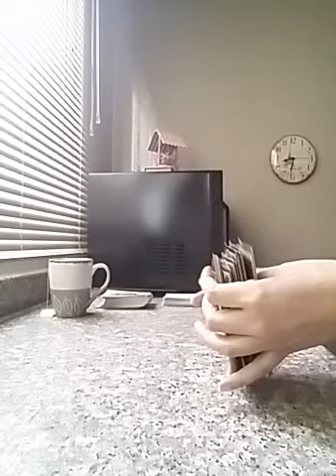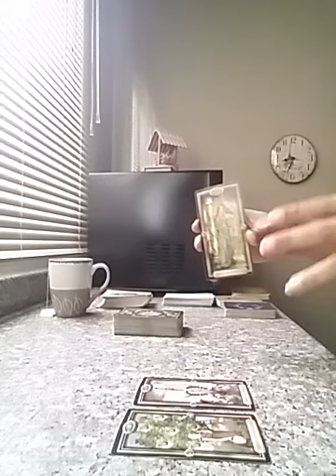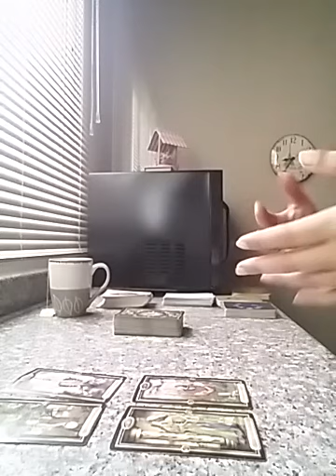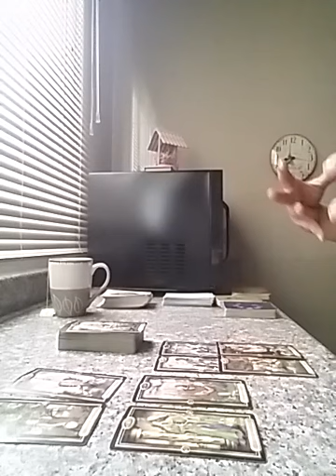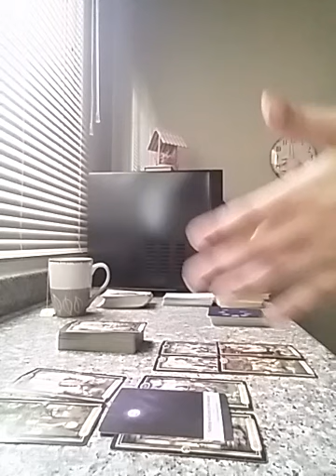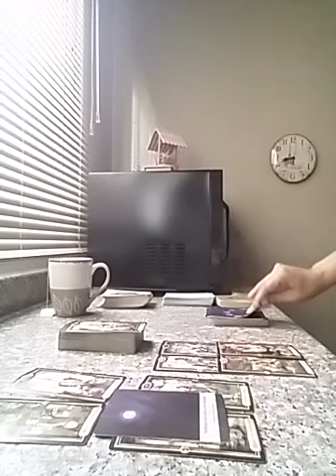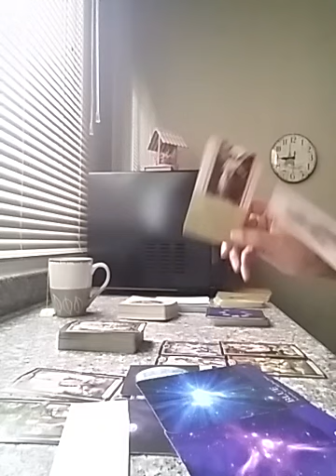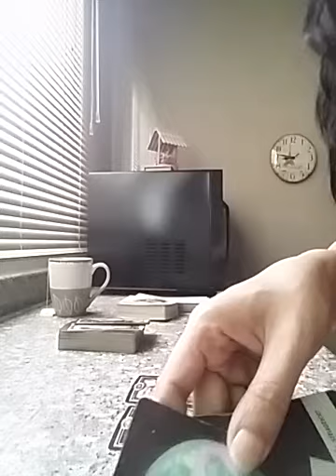PISCES August 2022 ( 15 - 21 ) - you are ready to drop them off your wish list 🙀 ready to Move On !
Services i offer :

1- 1 question reading - 35 USD

2- 2 question reading - 55 USD

3- 3 question reading - 70 USD

4- 5 question reading - 100 USD

5- Love n Relationships - 100 USD

6- 15 Minutes customized *SPIRITUALLY CHARGED* affirmations that give 100% RESULTS  - 100 USD

7- Consultation and step by step guidance to MANIFEST your Dream Desire and Goal.

8- Unique Scripting technique to manifest your desire - 80 USD

9- Protection from bad influences and energies - 60 USD

10- Removal of Black Magic - 100 USD

12- Dream Interpretation - 40 USD

13- Spiritually Charged Affirmations + Unique Scripting Technique - 150 USD

14- Money rituals - 60 usd

15- Love Rituals - 100 usd

16- Subliminals - 100 usd

17- Consultation along with 1 manifestation technique - 100 usd

18- Angel guidance - 40 usd

19- 5 Minutes Guided Meditation - 50 usd

20- 5 Minutes Affirmations - 50 usd